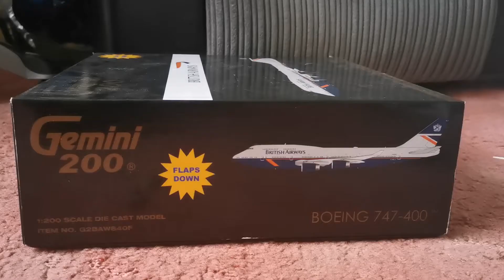British Airways B747-400 by Gemini200 / Part 3 / Retro Landor G-BNLY / Flaps down G2BAW840F-Unboxing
Another one of the BA models I purchased recently, to go alone with my other BA Retro Models in 1.200 scale. This is a unique model as it's coming with Flaps Down. I now have all 3 Retro with Flap Down, Configuration. This Retro models with FD are NOT randomly available in UK. I had purchased this from US.. It's a wonderful heavy metal model with precise detailed. I'm glad to own such a model in my collection.
It's Registration G-BNLY
Diecast Metal and Some Plastic Model
Manufacturer: GeminiJets Gemini 200
Year of Manufacture: 2020.
VERY LIMITED EDITIONS
This are now considered as VERY RARE MODELS. You have similar models in ARD Manufacturer, but I consider not be the same.
Please do check out other vid's on my channel.
Gemini200 British Airways 747-400 Landor flaps down 1.200 G2BAW840F..